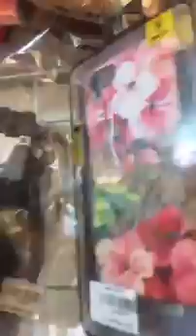Lê Giang Shop của nghệ sĩ tập 3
332 Lý Thái Tổ , phường 1, quận 3 mọi người nhớ ủng hộ nha!